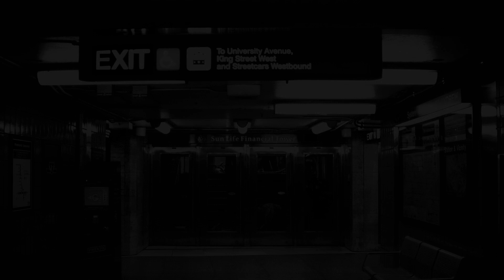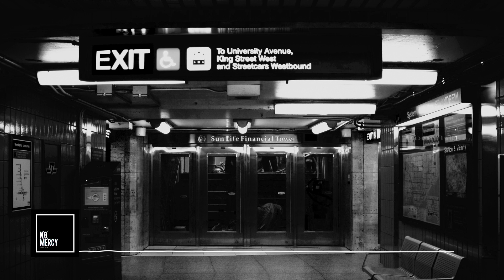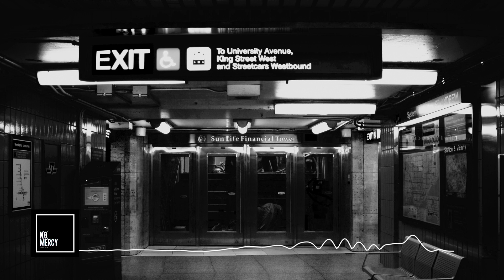TANZKARTE - Apollo [SINDEX]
TANZKARTE - Apollo